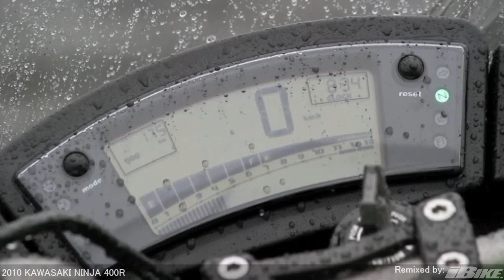2011 Kawasaki Ninja 400R